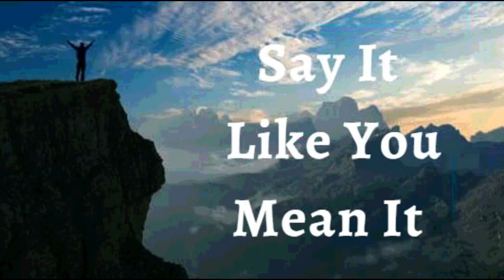15h April 2023 Say it Like you Mean it (Audio in Tamil)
15 ஏப்ரல் 2023

நம்பிக்கை அறிவிப்புகள்

தோல்வி பற்றிய எண்ணங்கள் அல்ல, நல்ல எண்ணங்களால் நிரம்பிய உறுதியான மனம் என்னிடம் உள்ளது என்று உறுதியளிக்கிறேன். விசுவாசத்தால், நான் நன்றாக இருக்கிறேன். நான் அபிஷேகம் செய்யப்பட்டவன். நான் தயாராக இருக்கிறேன். நான் அதிகாரம் பெற்றவன். என் எண்ணங்கள் ஒவ்வொரு நாளும் கடவுளுடைய வார்த்தையால் வழிநடத்தப்படுகின்றன. என் மனம் வெற்றிக்காக திட்டமிடப்பட்டிருப்பதால் எந்த தடையும் என்னை தோற்கடிக்க முடியாது. இது எனது பிரகடனம்.

என்றென்றும் என்னில் வாழ்ந்து கொண்டிருக்கும் கடவுளின் அழியாத வார்த்தையிலிருந்து நான் பிறந்தேன். தேவனுடைய வார்த்தை என் சரீரத்திற்கு ஜீவனும் ஆரோக்கியமுமாயிருக்கிறது. கடவுளின் வார்த்தை என் உடலை உயிர்ப்பித்து, அதை எப்போதும் சரியான நிலையில் வைத்திருக்கும் அல்லேலூயா!

 இயேசுவின் நாமத்தில் நான் சொல்வதைக் வைத்திருக்கிறேன் (யோவான் 14:13)

நான் வலிமையானவன் (எபே. 6:10)
நான் ஆரோக்கியமாக இருக்கிறேன் (1 பேதுரு 2:24)
நான் ஆசீர்வதிக்கப்பட்டவன் (எபே 1:3)
நான் சக்தி வாய்ந்தவன் (ஏசாயா 40:29)
நான் அபிஷேகம் செய்யப்பட்டவன் (1யோவான் 2:20)
நான் சுதந்திரமாக இருக்கிறேன் (யோவான் 8:36)
நான் கடவுளுக்குப் பிரியமானவன் (மாற்கு 1:11)
நான் எதைப் பார்க்க விரும்புகிறேனோ அதை நான் பேசுகிறேன் (2கொரி 4:18)
நான் ஒரு விலைமதிப்பற்ற விதை (லூக் 8:15)
நான் என் கடவுளின் இல்லத்திலும் அவரின் ஆலய முற்றங்களிலும் நடப்பட்டதால் செழிப்புற்று விளங்குகிறேன் (சங் 92:13)

நான் சாறு நிறைந்து இறைவனில் பச்சையாக இருக்கிறேன் (சங் 92:14)
முதுமையிலும் நான் புத்துணர்ச்சியுடனும் மலர்ச்சியுடனும் இருப்பேன் (சங் 92:14)
இயேசுவின் நாமத்தில் எனக்கு எப்பொழுதும் காரியங்கள் செயல்படுகின்றன (ரோமர் 8:28)